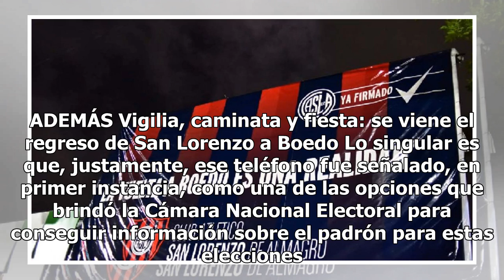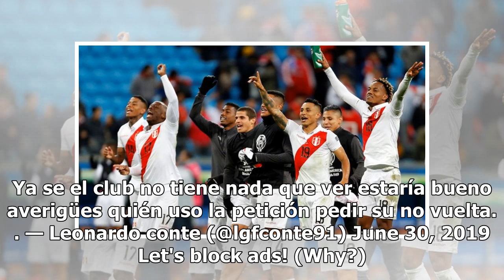"No al estadio en Boedo", el SMS que le llegó a miles de habitantes en Capital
Fútbol | 30 de junio de 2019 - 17:06 El mensaje sorprendió en la mañana del domingo, día en el cual el club toma posesión del predio en Avenida La Plata. En horas de la mañana, un mensaje de texto sorprendió a varias personas que tienen su domicilio en Bajo Flores, Boedo y Parque Chacabuco. "Firmá l...